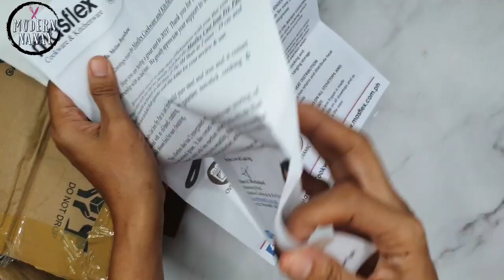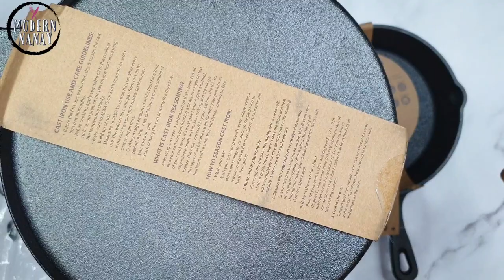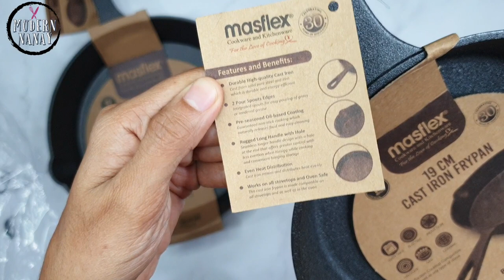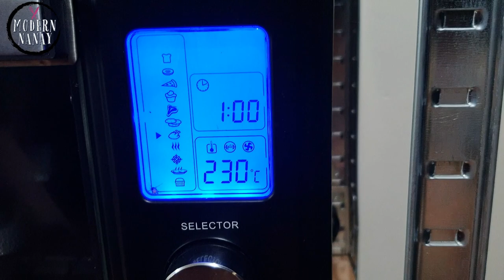UNBOXING MASFLEX CAST IRON FRYPAN |PAANO MAGSEASON NG CAST IRON FRYPAN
MASFLEX CAST IRON PAN IS AVAILABLE EXCLUSIVELY IN SM MALLS. CAST IRON PAN ARE PERFCT FOR SISIG, SIZZLING FOODS AND BAKE GOODS

PRICE:
19 CM - 499 PESOS
25 CM - 699 PESOS

(Items being sold for minimum value of Php1,500 advanced payment for Pick Up from Taguig)

For the Love of Cooking!

Have something for me or you want to collaborate?

If you enjoyed the video, please SHARE! If you make this recipe, kindly take a photo and tag @modern_nanay on Instagram (OR hashtag it modernnnanay). I’d love to see what you cook!

THE BEST AND EASY WAY TASTIEST
EASY TO FOLLOW
SARAP NEGOSYO EPIC
THE CREAMIEST
QUICK SIMPLE TIPID RECIPE
HOMEMADE
BAKING FOR BEGINNERS PHILIPPINES
PINOY PINAY BAKING BLOGGER
TAGALOG
BASIC BAKING

Musician: Jeff